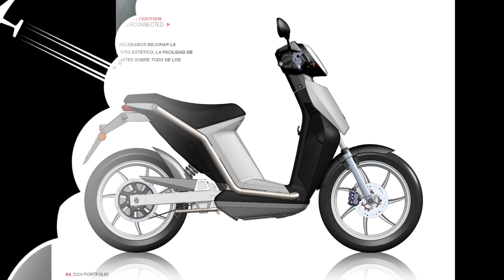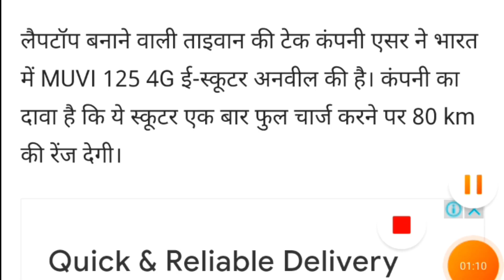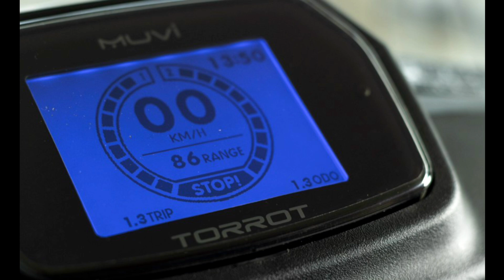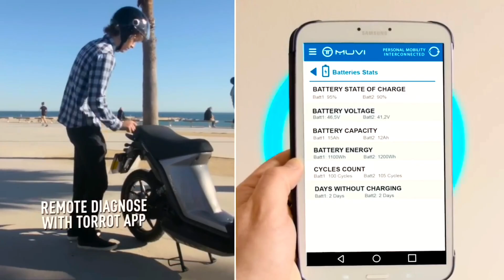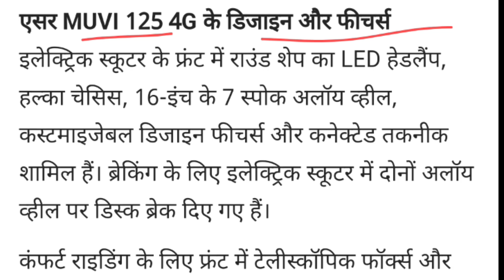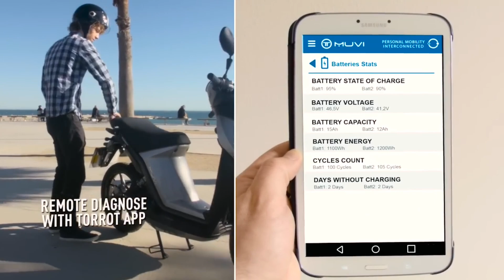Diwali offer💥 acer इलेक्ट्रिक स्कूटर 💥 | लेपटॉप बनाने वाली acer ने लॉंच किया acer electric scooter 🛑